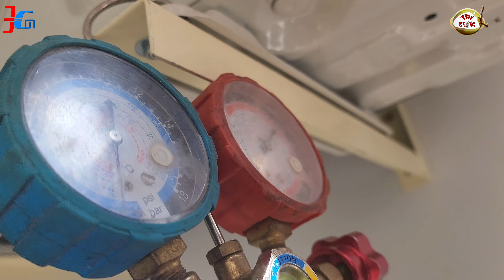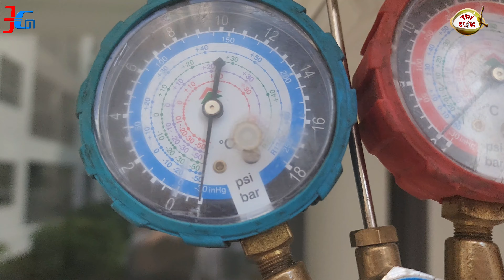DỊCH VỤ BƠM GA HÚT CHÂN KHÔNG MÁY 2 HP, 2 NGỰA NHÀ CĂN HỘ KẾT HỢP VĂN PHÒNG OFFICETEL U2.05 Q7SAIGON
WEB CHIA SẼ TRẢI NGHIỆM FULL SẢN PHẨM NỘI THẤT Q7 SAIGON

1. CLICK VÀO THAM GIA NHÓM ZALO CƯ DÂN Q7 SAIGON RIVERSIDE COMPLEX - HỘI CỘNG ĐỒNG DÂN Q7 SAIGON RIVERSIDE - NHÓM CƯ DÂN 2 ( CƯ DÂN LÁNG GIỀNG)

2. NHÓM FACEBOOK CƯ DÂN Q7 SAIGON RIVERSIDE COMPLEX - HỘI CỘNG ĐỒNG DÂN Q7 SAIGON RIVERSIDE

3. NHÓM ZALO CHỢ DÂN SINH Q7 SAIGON RIVERSIDE COMPLEX TỔNG HỢP: MUA BÁN + CHO THUÊ OK - NHÓM CHỢ 2 ( CHỢ CƯ DÂN LÂN CẬN Q7 SAIGON)

4. NHÓM FACEBOOK CHỢ DÂN SINH Q7 SAIGON TỔNG HỢP: MUA BÁN + CHO THUÊ OK

5. NHÓM ZALO CHỢ NHU YẾU PHẨM THỰC PHẨM - ĂN UỐNG Q7 SAIGON RIVERSIDE COMPLEX - NHÓM SIÊU THỊ SHOPHOUSE NHÀ PHỐ THƯƠNG MẠI OK Q7 SAIGON

6. NHÓM ZALO HỢP TÁC KINH DOANH. KẾT NỐI NGƯỜI BÁN + NGƯỜI MUA + SALES BĐS Q7 SÀI GÒN DƯỚI SỰ GIÁM SÁT HỖ TRỢ CỦA ADMIN NHÓM CƯ DÂN Q7 SAIGON - NHÓM CƯ DÂN ĐẤT NỀN, BIỆT THỰ KHẢI VY THỊNH OK Q7SG

7. NHÓM ZALO GÓC THANH LÝ, CHO, TẶNG OK Q7 SAIGON - NHÓM HỘI CHA + MẸ BỈM SỮA VÀ CÓ CON ĐI HỌC OK Q7 SAIGON

8. NHÓM ZALO CHỢ QUẬN 7

9. NHÓM FACEBOOK CHỢ QUẬN 7